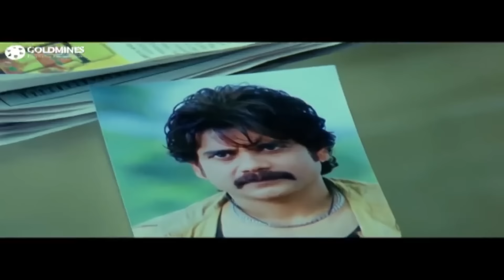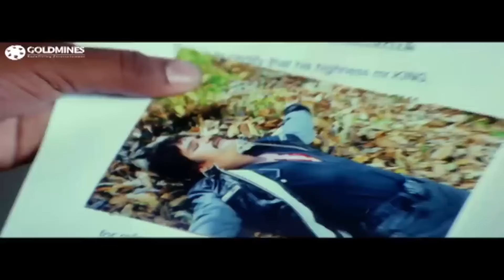King No 1 Hindi Dubbed l Trisha Krishnan | South Action Superhit Movie l Nagarjuna, Srihari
Chandra aka King hails from a royal family, he takes over the legacy and riches after death of his father. He has lots of rivals and enemies hidden under the guise of relatives who want the property.